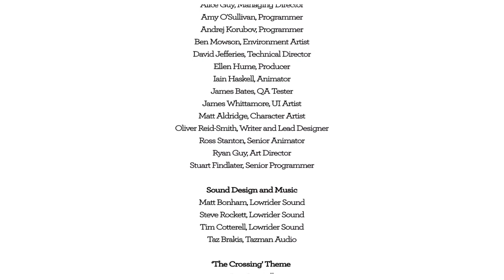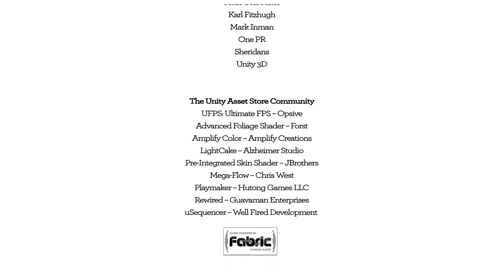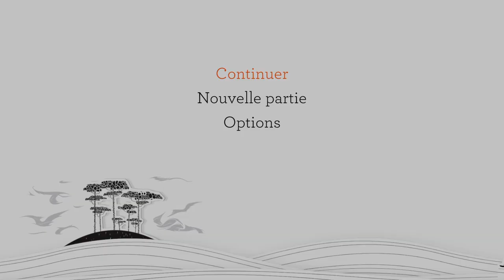Blackwood Crossing 2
Blackwood Crossing